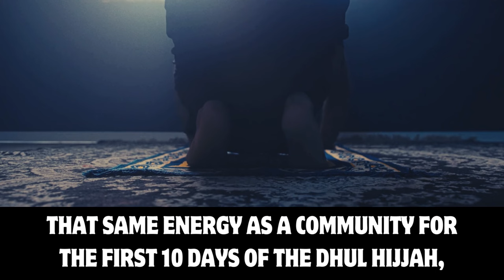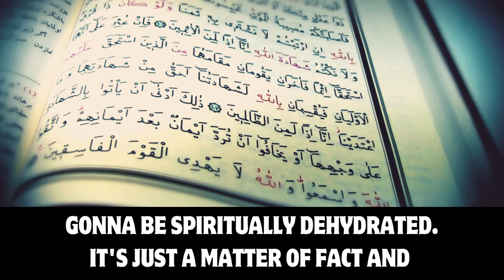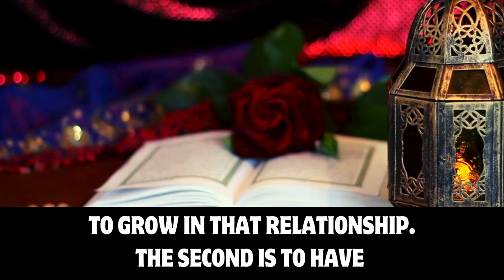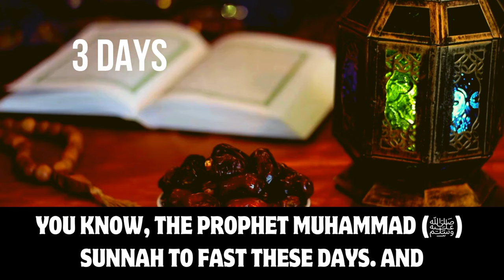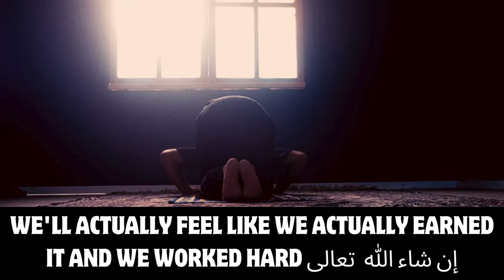5 THINGS YOU SHOULD DO IN THE FIRST 10 DAYS OF DHUL HIJJAH | Ustadh AbdelRahman Murphy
This Simple Act Will Erase 2 Year's Sins
5 Things To Do In Dhul Hijjah
The 10 Most Beloved Days To Allah
The Best 10 Days
what are some things that we can do?
10 days of dhul hijjah
first 10 days of dhul hijjah
Fasting 10 days of dhul hijjah
What To Do In The 10 Days of Dhul Hijjah
What Should You do During the First Ten Days of Dhul Hijjah?
5 THINGS YOU SHOULD DO IN THESE 10 DAYS OF DHUL HIJJAH
Virtues of the First 10 Days of Dhul Hijjah
Best deeds to perform during the first 10 days of dhul hijjah

Speakers: Ustadh AbdelRahman Murphy